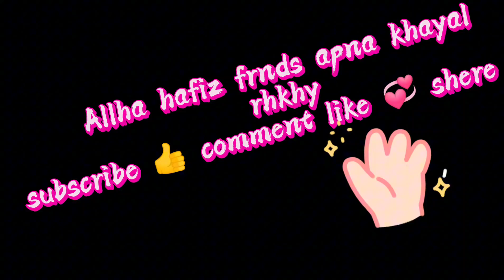Aaj banye soji kay chips 🍟| 😋 soji kay chips 🍟foodie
Aaj banye soji kay chips 🍟

Aslamwalykum Friends
hello Frnd
Sasrical Frnds.